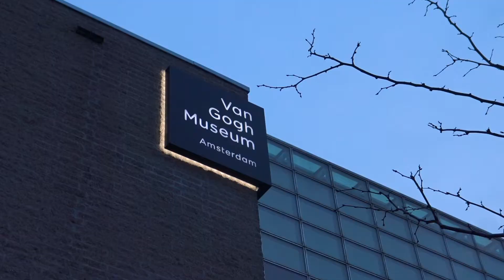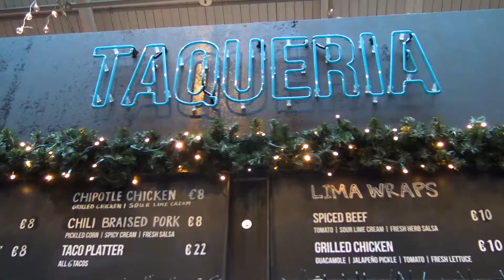Exploring Amsterdam - Day 1 & 2 | My Little Airplane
Starting 2018 with a trip to Amsterdam, Netherlands! I toured around the city with Freedam Tours (yes, it’s free), watched the lights shine in the Light Festival, and visited the Van Gogh Museum.